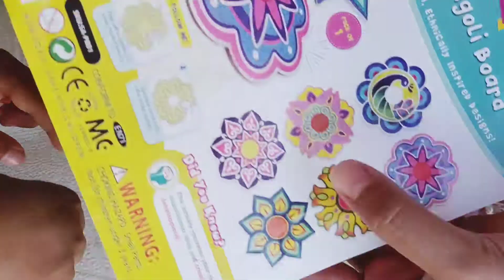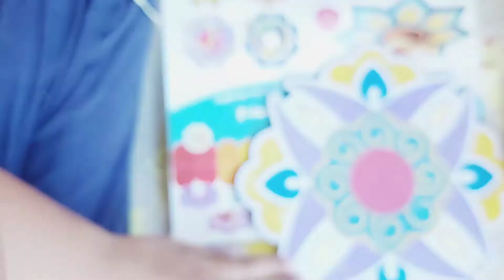ngabuburit bikin gambar pasir bareng anak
ngabuburit bikin gambar pasir bareng anak , baru ketemu lqgi selamq 4 tahun